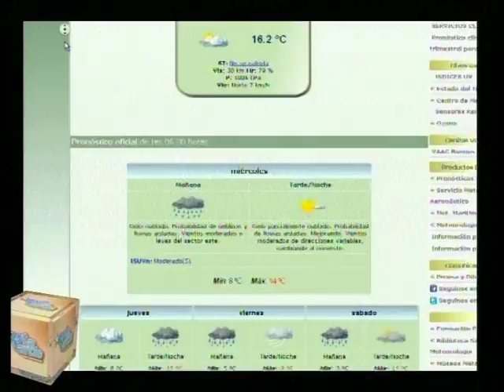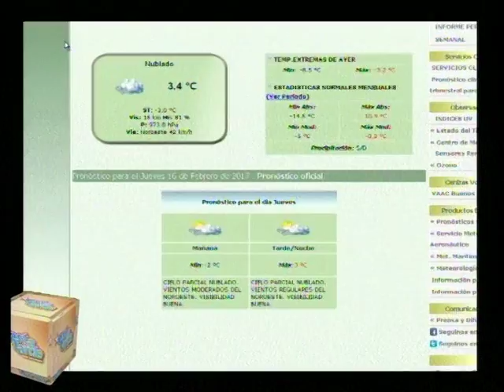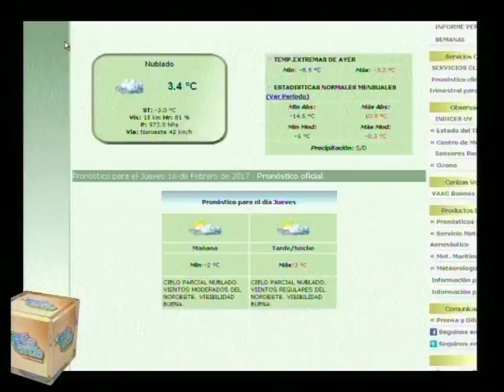Esta Tarde blq 1 - Miercoles 15 Febrero